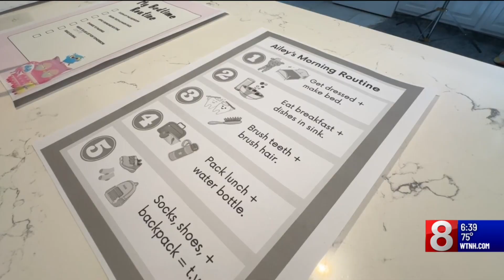Back to school and getting back into a schedule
Summer fun is great while it lasts, but, inevitably, late August arrives and it's time to get back to school and back on schedule.